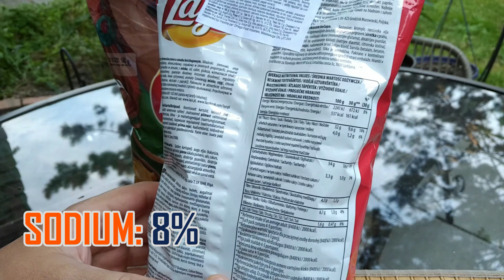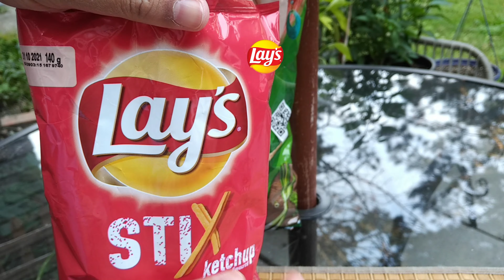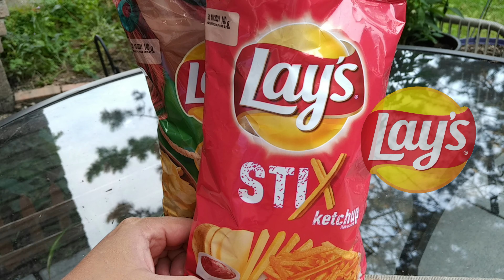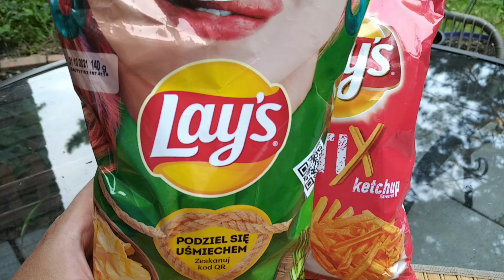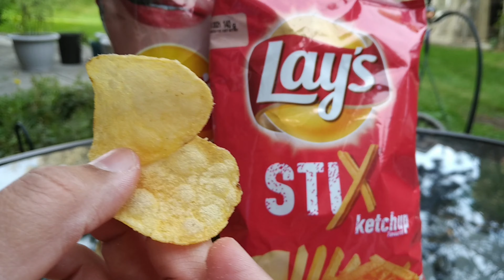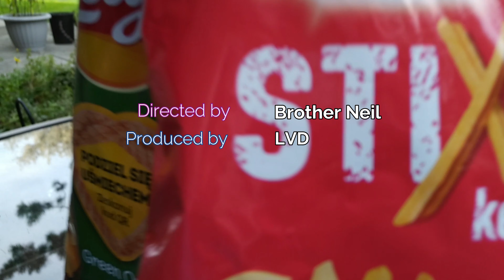NEW! Lay's chips from POLAND!!!! Ketchup STIX vs Green Onion!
Found these at Starsky's!  They always have great imported chips.